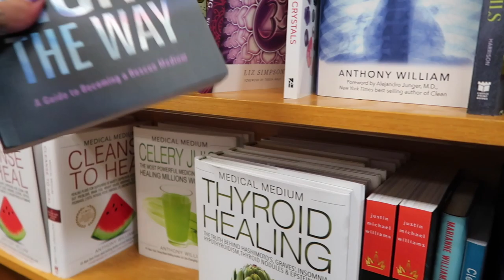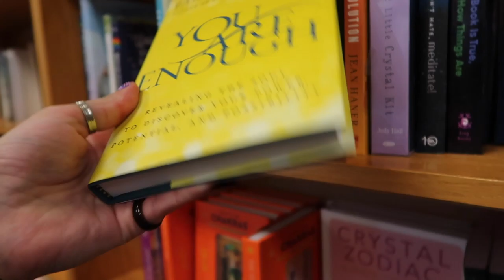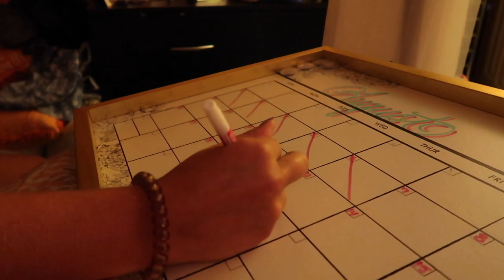Going To The Crystal Warehouse & The Mall | Buying Midnight Sun & Reminiscing My Twilight Obsession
Today's vlog I am going to a crystal warehouse to buy in bulk for my candles. We also go to the mall and we bought a few small things. One of the most exciting purchases I made is MIDNIGHT SUN!!! It makes me feel like a kid all over again. It's crazy to think I read part of this years ago. I tell you guys a little about my obsession that I have suppressed lol. I can't wait to read it. Have you guys started reading it yet!? Michael and I share our purchases that we got and mine are mostly crystals. I have a problem lol. I am sorry for all the hauls. Do you guys like the vlogs? Let me know! Sorry how serious the ending got.. but it's life.

MIDNIGHT SUN

MY CAMERA I USE